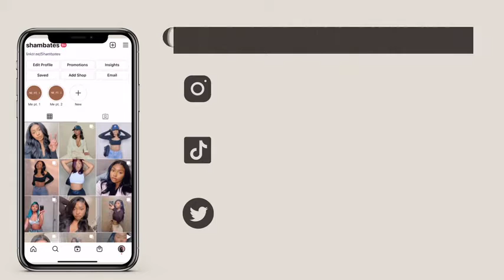AMAZING OMBRE GLUELESS WIG INSTALLATION | PRESENTED BY AM's ARGENT PARK ALL THINGS BEAUTY CHANNELᴴᴰ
Sham Bates

tinted transparent Swiss lace/No glue ,No bleaching needed
Upgraded Pre-plucked hairline/Free parting space